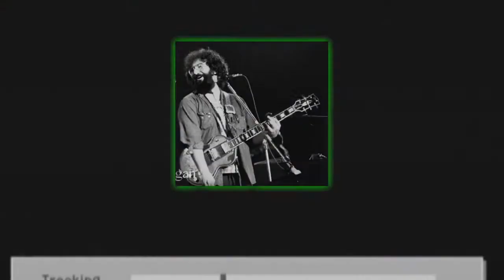07 - Box Of Rain - Jerry Garcia Isolated Guitar Track - 11/12/72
This is the Right Channel Audio from this soundboard tapes and is primarily Jerry's Guitar. Not sure who was running the mix, but this is a nice treat! Some tracks have vocals and Bobby as well. I did minimal noise reduction work to the tracks and boosted the gain so you don't have to crank your speakers up. Enjoy!